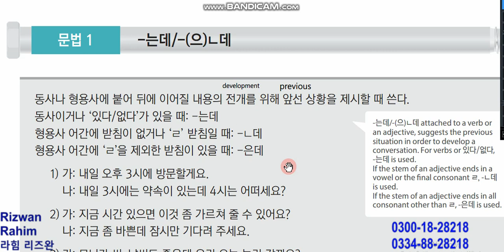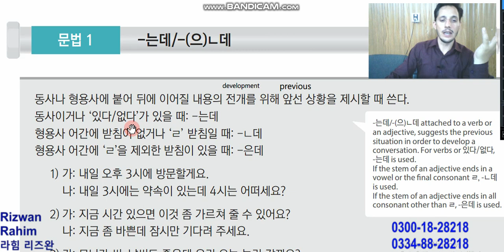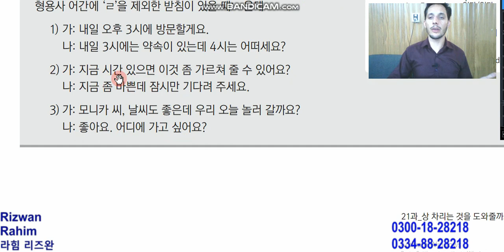Chapter 21 Part 3